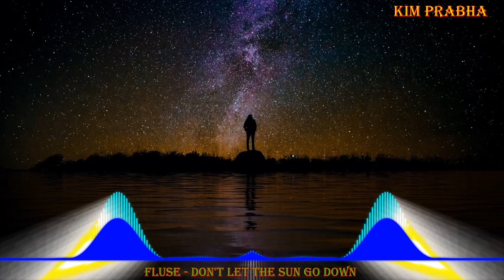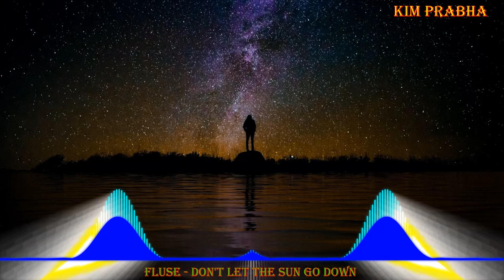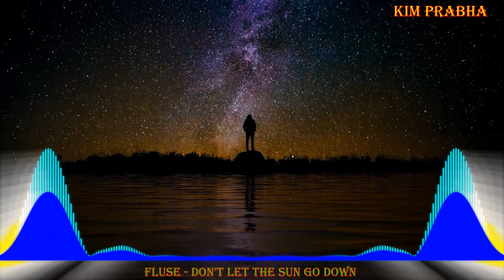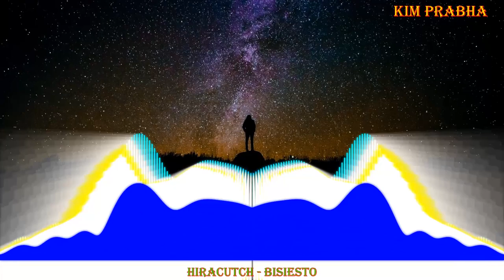|Kim Prabha's share|Top songs Fluse - Don't Let The Sun Go Down | Music 2020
Top songs Fluse - Don't Let The Sun Go Down | Music 2020
The sublime music of the emotion, is wonderful!
Những bản nhạc thăng hoa của cảm xúc, thật tuyệt vời!
Các phần mềm sử dụng trong video:
- Phần mềm làm Intro, Lower Third và các hiệu ứng: Adobe After Effects
- Phần mềm làm Thumbnail: Adobe Photoshop